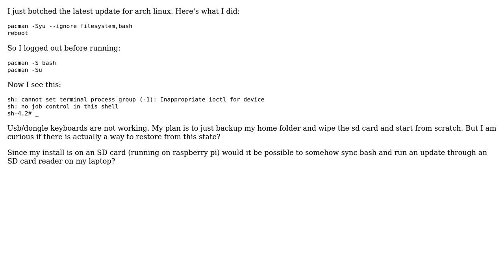Unix & Linux: arch linux update - Binaries move to /usr/bin requiring update intervention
With thanks & praise to God, and with thanks to the many people who have made this project possible! | Content (except music & images) licensed under cc by-sa 3.0 | Music | Images & others | With thanks to user user1814739 user Ernestas and the Stack Exchange Network Trademarks are property of their respective owners. You are responsible for your own actions.